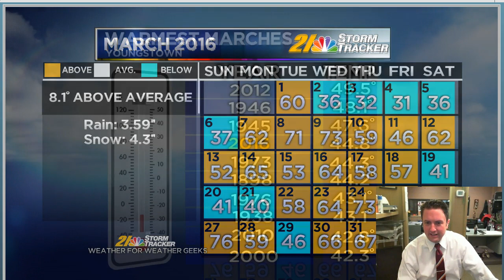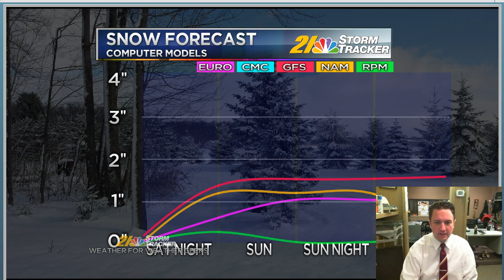Weather For Weather Geeks March 31